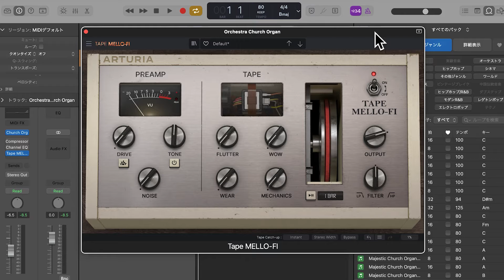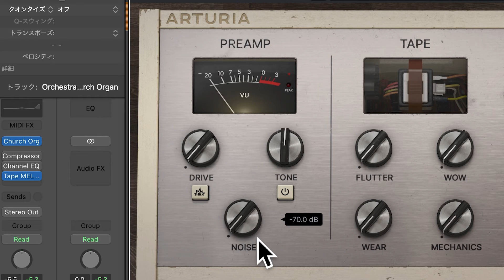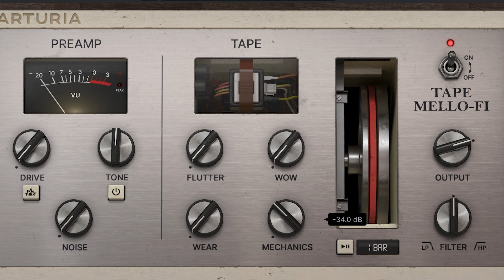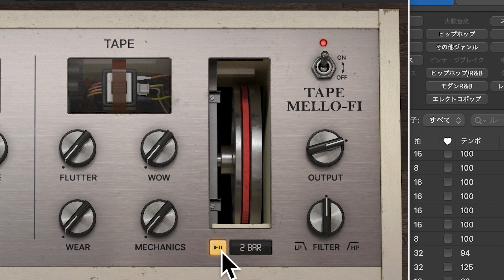Arturia Plug-in Effect Tape MELLO-FI "Check how the effect is applied by turning the knob"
Last time, I introduced the presets of  .
In this video, I'll check how the effect is applied by turning the knob.

Click here for Regio Kei's artist page.